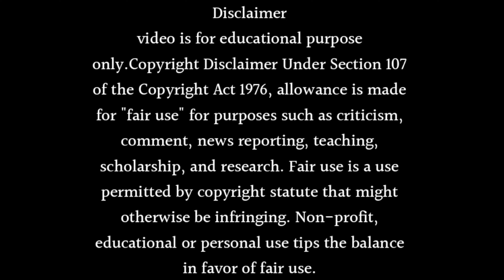Mil ke bhi hum na mile Season 2 Coming Soon In 2024 Launch Date Confirm | Diksha Dhami New Show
About this video Dosto Is Video Me Maine Aapko Mil ke bhi hum na mile Season 2 Coming Soon In 2024 Launch Date Confirm | Diksha Dhami New Show Ummmed Hai Ye Video Aapko Bahut Pasand Aayegi.